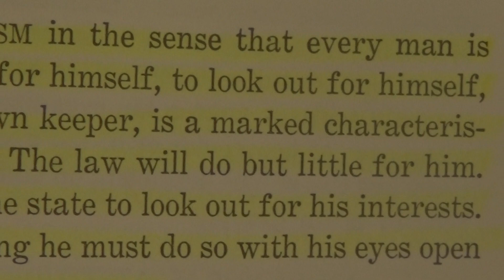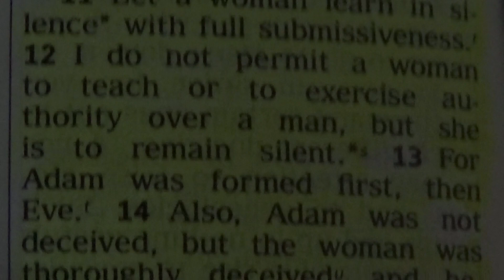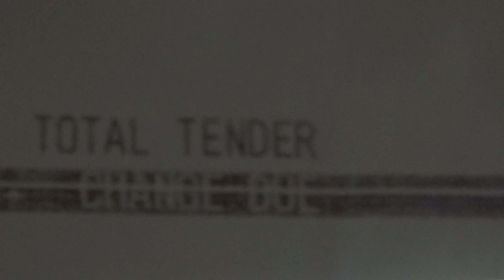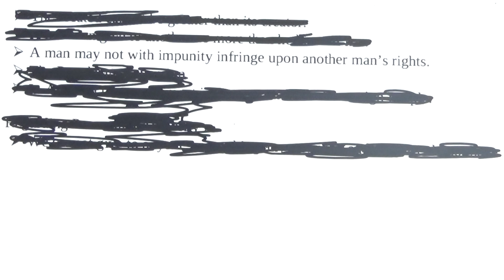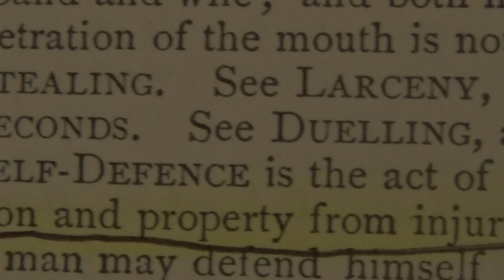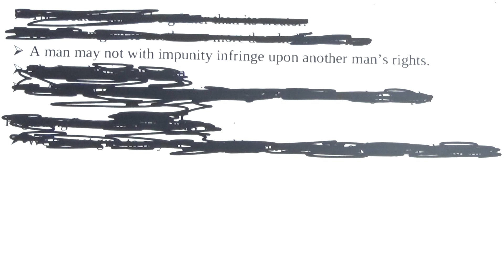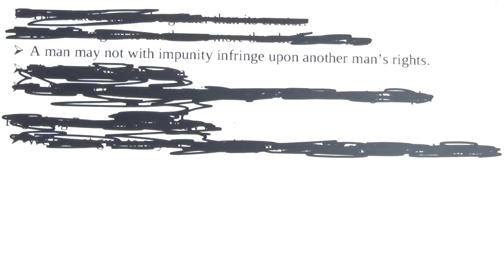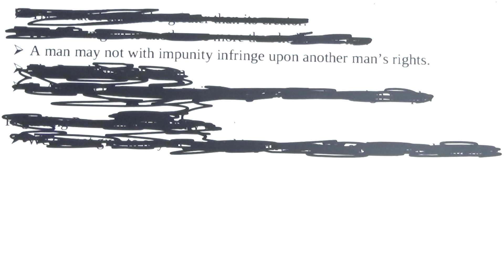Your Wealth, is based on your decisions!